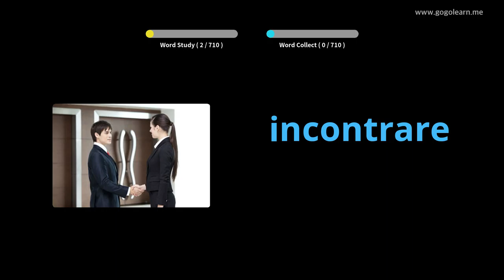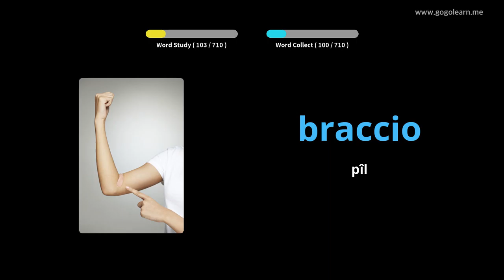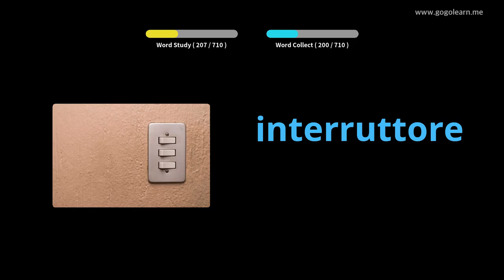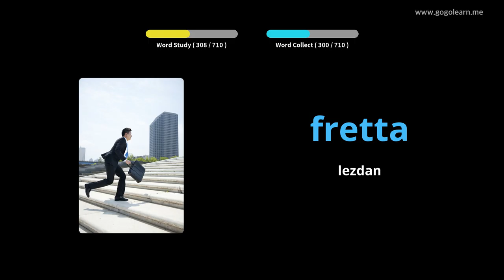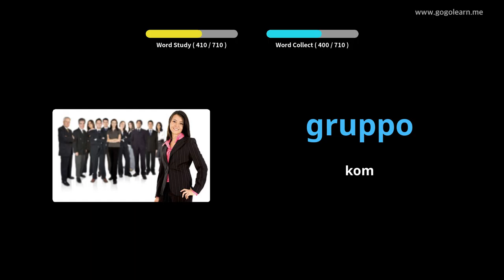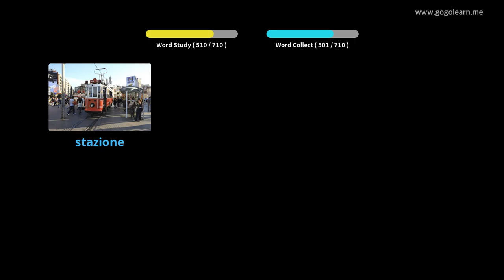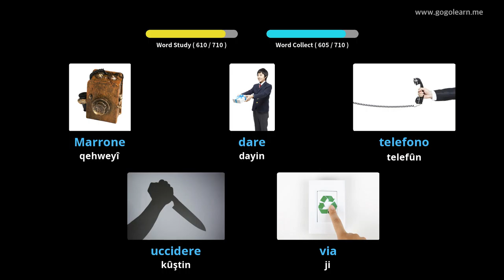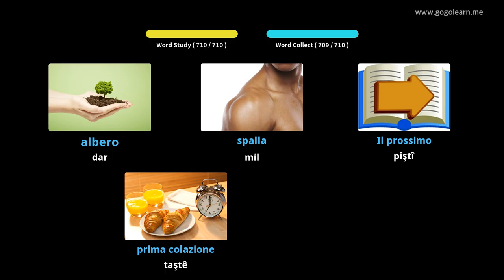Zarokên Vokabularya Italiantalî | Golearn